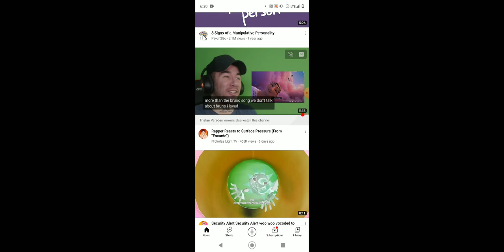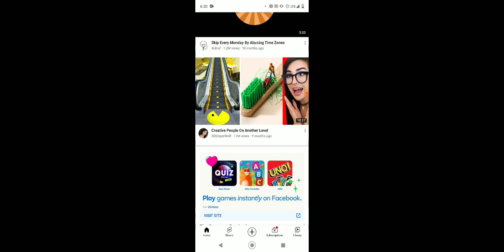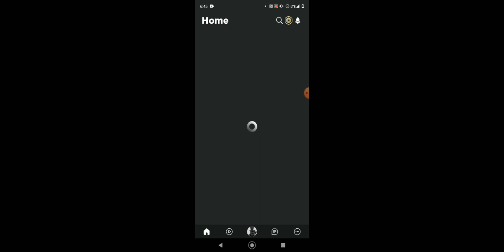February 12, 2022